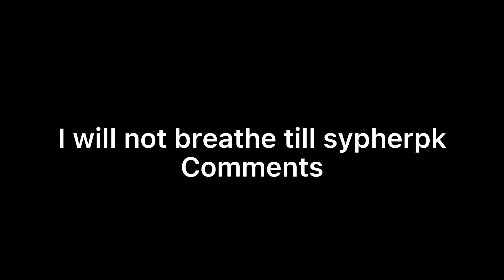I will not breathe until SypherPK comments on this video.